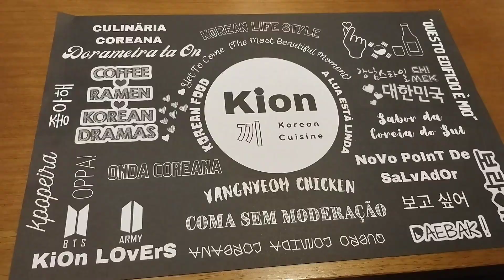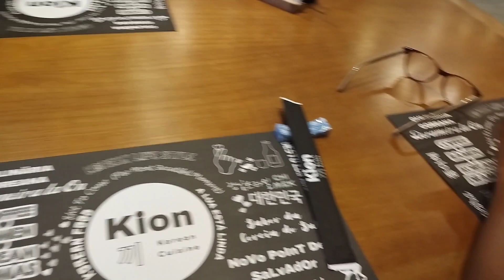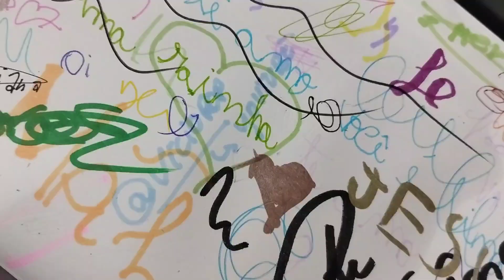INDO PELA PRIMEIRA VEZ A UM RESTAURANTE COREANO| VícioPop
É a primeira vez que trago esse tipo de conteúdo aqui no canal, então espero que gostem!!

Sobre o canal:
Aqui no VícioPop eu falo sobre o KPOP, falo de grupos que mais me chamaram a atenção, falo bastante do marketing que esses grupos usam e trago vídeos sobre acontecimentos do mundo do Kpop. Tento sempre trazer vídeos diferentes, como vídeos reagindo aos mv's de kpop e o Doramei, onde eu falo sobre séries, dramas e filmes asiáticos!
Se você gosta desse tipo de conteúdo, fica com a gente e se torne um AMADO :)